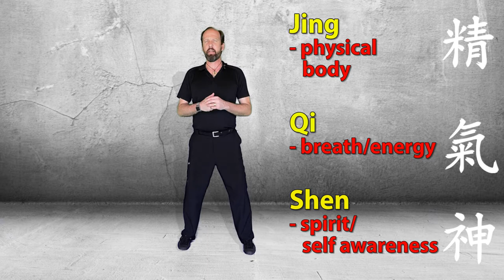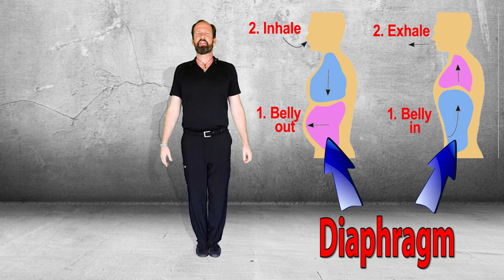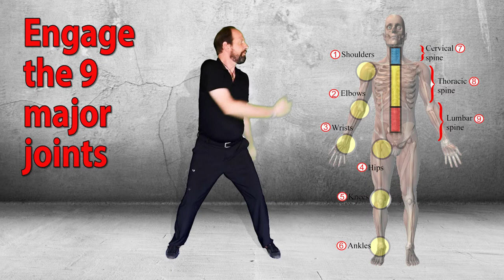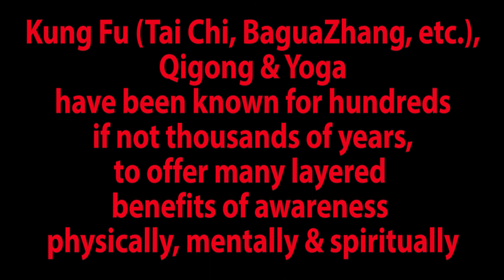Low-impact Core Training - using qigong & dao yi exercises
My goal is to present an education that brings awareness to these time-proven methods. With an intent to de-mystify and simplify explanations, hopefully more people can come to realize that we are all accountable for our own well-being.